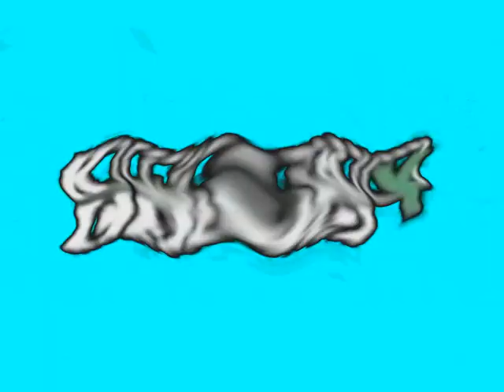(NEW EFFECT) Klasky Csupo Effects 33 in Q Major 3233 (Instructions in Description)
Instructions:

Apply TV Simulation and edit:

Interline: 0
Amplitude: 3
Vertical Speed: 0
Vertical Offset: 0
Interframe Size: 0

Apply Wave and edit:

Peaks: 5
Amplitude: 20
Speed: 0
Offset: 0 (Horizontal)

Apply Wave again and edit:

Peaks: 5
Amplitude: 20
Speed: 0
Offset: 0 (Click Vertical)

Apply Color Exchange and edit:

Color 2: Cyan

Hue: -120

Pitches:
45
57
75
90

Note: The combination is: P Minor + High Major = Q Major 3233.

Effect by myself